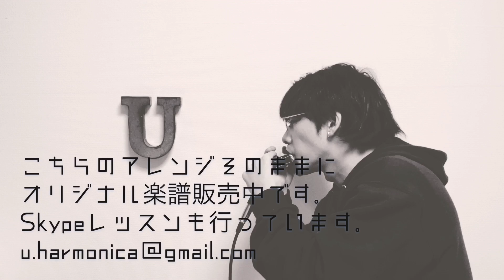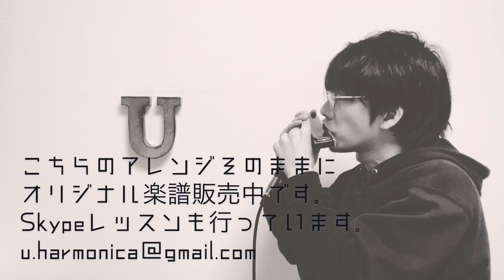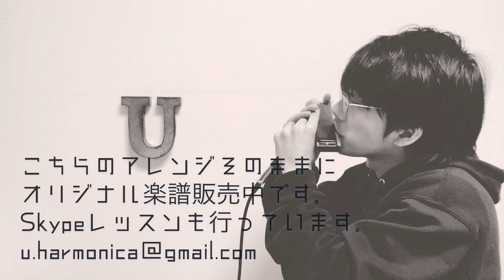My Foolish Heart / Jazz Standard【クロマチックハーモニカ 徳永 有生】